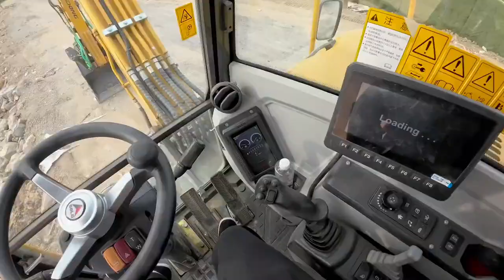电缆干断了，小何被催麻了！挖掘机工作第一视角视频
哈喽大家好，我是开挖机的小何
本人从事挖机行业十几年，从学挖机到开挖机，养挖机，哭过，笑过，后悔过
我会每天在这里发布日常的一些工作内容，希望大家能够喜欢
喜欢我的兄弟们可以点赞、订阅加评论
最后祝大家生活中可以一帆风顺，事事顺利！